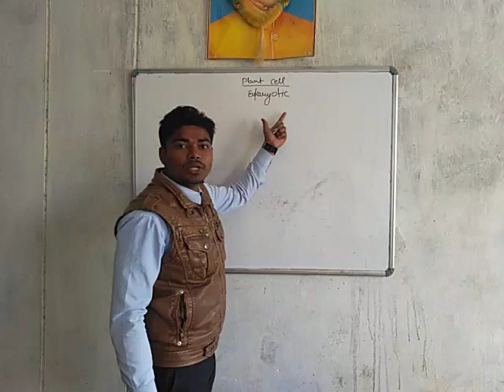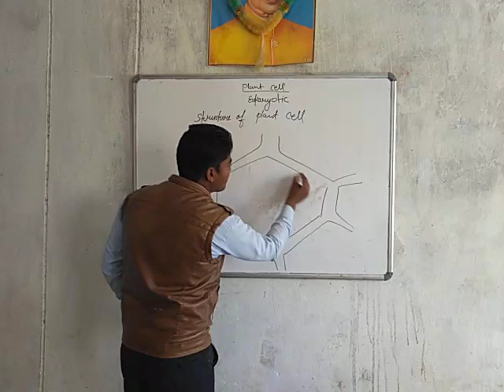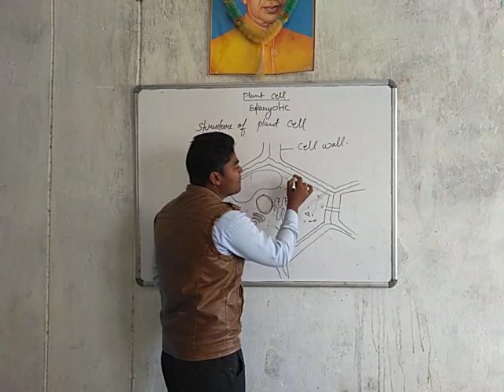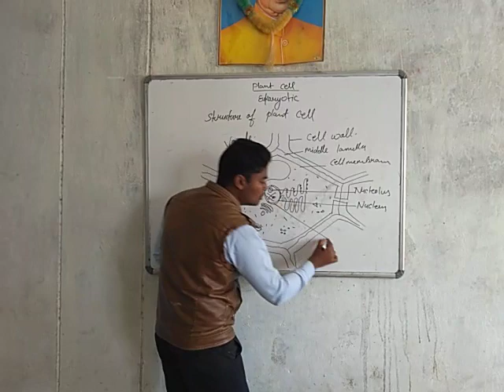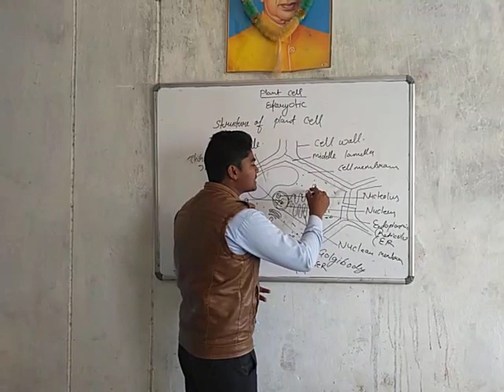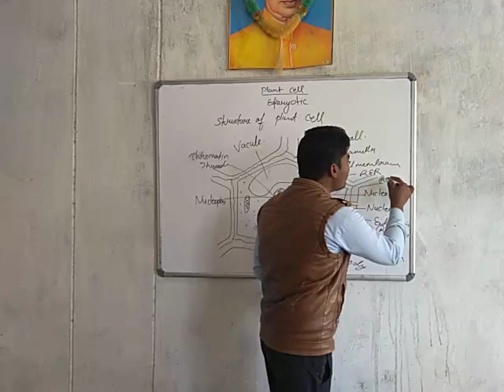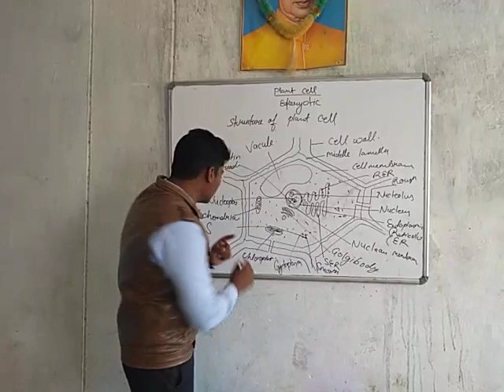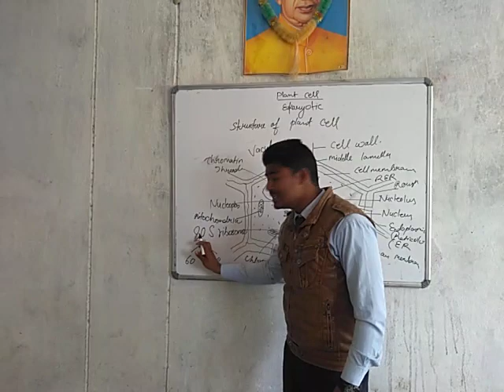Eukaryotic plant cell